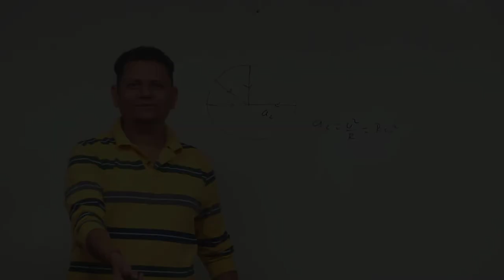A body is moving in a circular path with a constant speed. It has (a) A constant velocity (b) A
A body is moving in a circular path with a constant speed. It has (a) A constant velocity (b) A constant acceleration (c) An acceleration of constant magnitude (d) An acceleration which varies with time